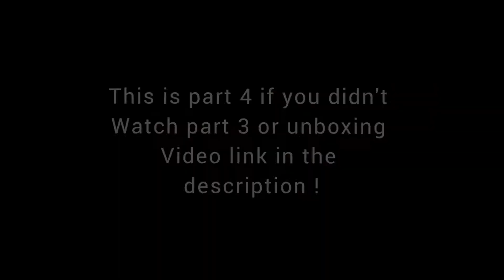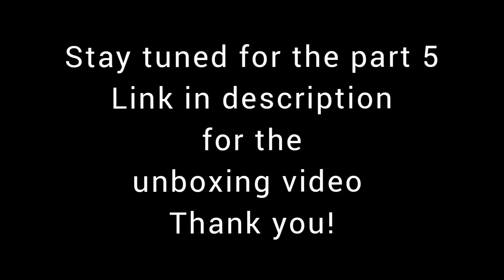CYBERPUNK 2077 WALKTHROUGH GAMEPLAY HINDI/URDU PART 4 - BRAINDANCE PS4